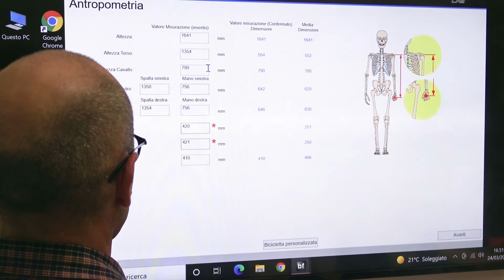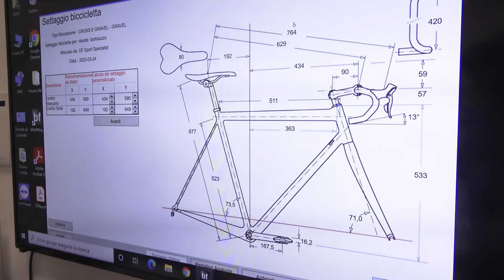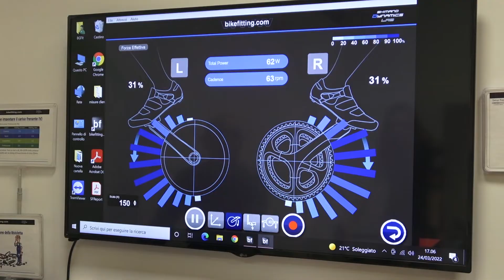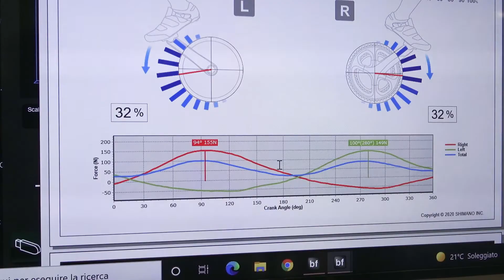Bikefitting - Bicimania Brescia